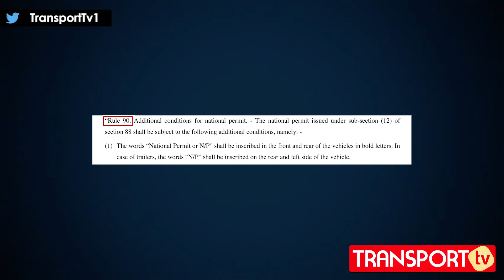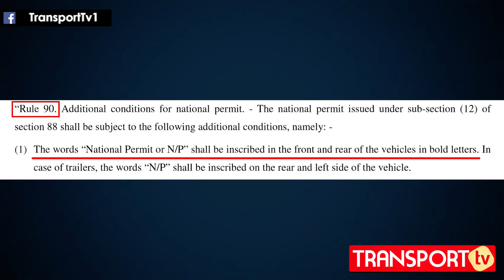TRUCK पर National Permit लिखना जरूरी, कहां लिखें ? V-379 | TRANSPORT TV